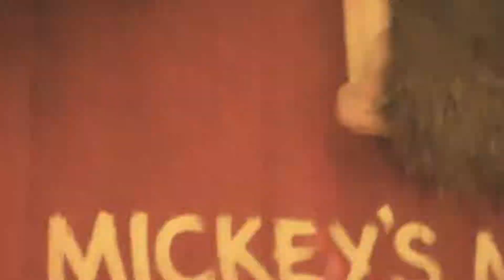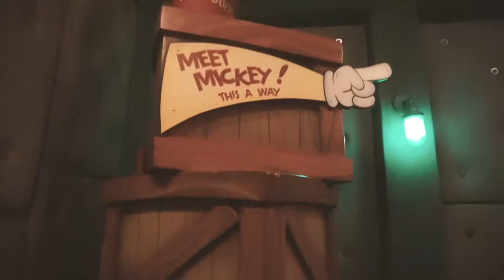Trip to Disneyland 9/1/2019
Shot with a Sony a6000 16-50mm Kit Lens